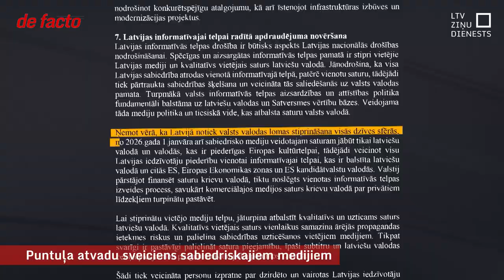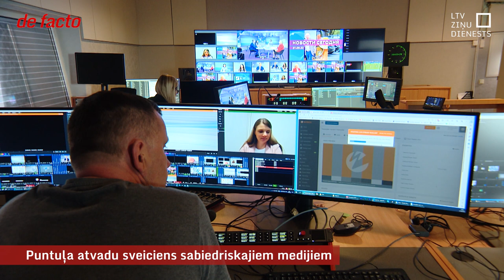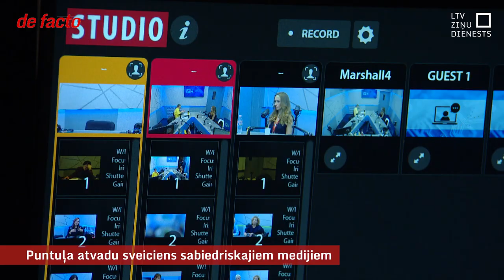Puntuļa atvadu sveiciens sabiedriskajiem medijiem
Saeima šonedēļ apstiprināja Nacionālās drošības koncepciju nākamajiem četriem gadiem. Neierasti, bet šajā dokumentā minēts arī konkrēts termiņš vienam pasākumam – no 2026. gada sabiedriskie mediji vairs nedrīkst radīt saturu krievu valodā. Koncepcijas sadaļu par informatīvās telpas drošību rakstīja tobrīd Nacionālās apvienības pārstāvja Naura Puntuļa vadītā Kultūras ministrija. Un ar sabiedriskajiem medijiem un tos pārraugošo padomi šo ideju nesaskaņoja.